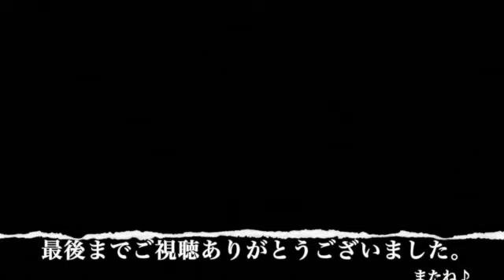【同時放鳥】サザナミインコとオウムが（汗） ちらし寿司人参3種🥕長寿りんご『週末インコライフ』オオバタン サザナミインコ コザクラインコ イワインコ ウロコインコ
お正月のインコご飯は特別ちらし寿司風バージョン♪みんなで楽しくごはんタイム＆放鳥お散歩
ぜひゆっくりご覧くださいませ😊

🌟動画のインコたちの紹介になっている動画もぜひみてくださいね！

我が家のインコ達の日常風景を記録を兼ねて週末中心に（ズレあり）配信しています。
気ままで楽しい、かわいいインコ達に癒されてくれたら幸いです。
"Weekend parakeet life"
I live with many parakeets.
We are delivering the state of the parakeets of our home. I hope you will be healed by the videos of cute parakeets.

編集後記
お正月雰囲気に今まで使っていた曲が微妙に違うかなあと思って今回少し違う曲を導入から使ってみました。
YouTubeでは聴きなれた定番曲ですが、動画に合っているでしょうか？
使ったことがない曲入れる時って　ドキドキ

今回お借りした音楽・サイト
Sunny Travel - Nico Staf （YouTube Music）
Friendly Dance - Nico Staf（YouTube Music）
Airport Lounge - Disco Ultralounge（YouTube Music）